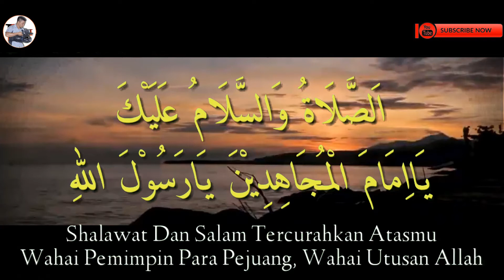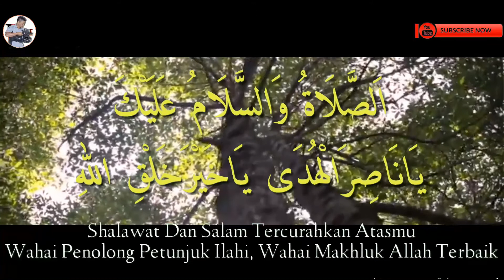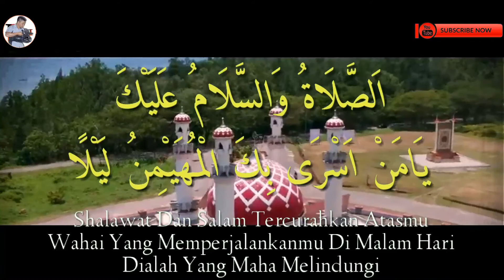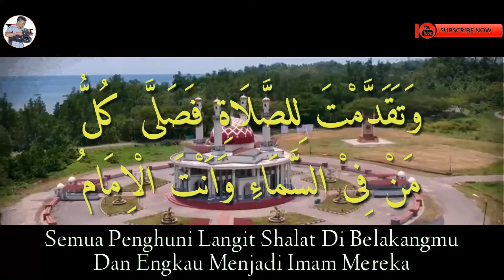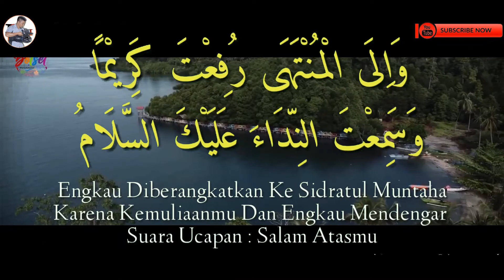Sholawat Tarhim Subuh Termerdu 2021